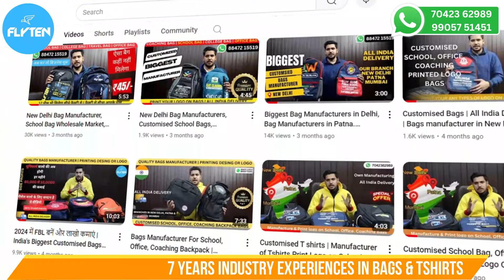Bag Manufacturing Factory | Custom Corporate Bags With Logo | Custom Laptop Bags with Logo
Customize Bags Manufacturing in Delhi | Custom Corporate Bags With Logo | School, Office Bag
Customize Corporate Bags Manufacturer in Delhi | Custom Office Bags Manufacturer

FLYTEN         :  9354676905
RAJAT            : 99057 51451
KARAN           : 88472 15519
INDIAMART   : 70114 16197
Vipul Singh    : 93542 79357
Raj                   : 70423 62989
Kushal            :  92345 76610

bag for coaching classes
Coaching Institute Bag Manufacturer
Custom Printed Coaching Institute Bag
Coaching Backpacks
coaching institute bag
coaching bag with logo print
Customized Coaching Class Bag
coaching classes bag
Coaching Institute Bag Manufacturer from New Delhi
promotional backpack
custom promotional bags
promotional laptop backpacks
promotion backpack
custom promotional backpacks
custom corporate backpacks
corporate branded backpacks
custom logo bags
backpack manufacturer
backpack supplier
custom backpack manufacturers
backpack wholesale suppliers
backpack wholesale distributors
wholesale backpack manufacturers
wholesale backpacks supplies
printed bags
bags with print
customizable bags
bag logo printing
custom bags with logo
customised courier bags
printed carry bags wholesale
custom logo on bags
promotional bags
courier bag printing
custom printed bags
bag custom printing
printed bags custom
personalized printed bags
custom bags near me
printing bags near me
printed bags near me
digital printed bags
printed gift bags
printed bags wholesale
printing on bags near me
bag printers near me
customizable gift bags wholesale
bag print near me
screen printing for bags
logo printing on bags near me
customized backpack
personalised backpack
backpack personalised
personalised childrens backpack
childrens backpack personalised
personalized backpacks
custom logo bags
customized bag with name
custom backpacks with logo
custom sling bag
personalized sling bags
custom backpacks with name
logo print backpack
print logo on backpack
custom business backpack
backpack customisation
customize my backpack
customize own backpack
embroidered personalised backpack
personalized backpack with name
personalized backpacks near me
personalized backpacks wholesale
personalized backpacks with your logo
bag manufacturing in mumbai
bag manufacturers in dharavi
bag manufacturers in dharavi mumbai
bag manufacturers in mumbai bags india
madanpura bag manufacturer
bag manufacturers in madanpura mumbai
bag factory in mumbai
bag supplier in mumbai
customizable messenger bags
custom gift bags with logo
promotional bags with logo
custom bags with logo wholesale
customizable bags wholesale
wholesale custom printing bag